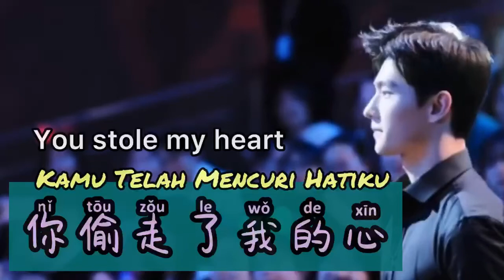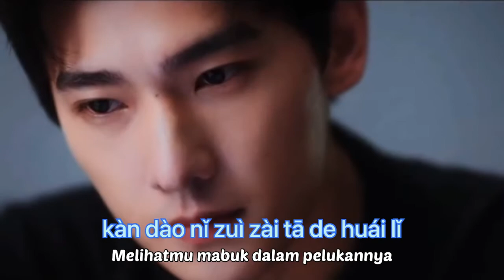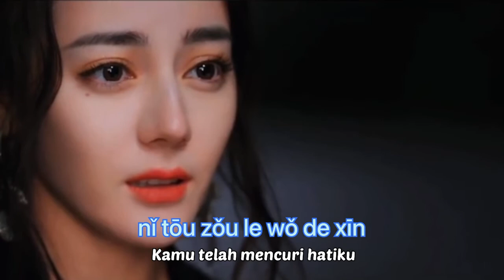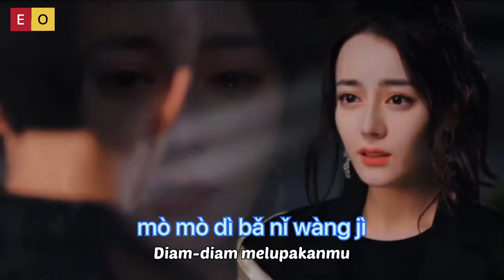你偷走了我的心 - Ni Tou Zou Le Wo De Xin - Kamu Telah Mencuri Hatiku - Lagu Mandarin Subtitle Indonesia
Ni Tou Zou Le Wo De Xin  你偷走了我的心 Kamu Telah Mencuri Hatiku  Lagu Mandarin Subtitle Indonesia Karaoke

# karaoke